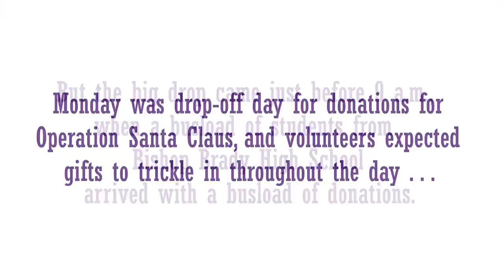Bishop Brady donates to Operation Santa Claus